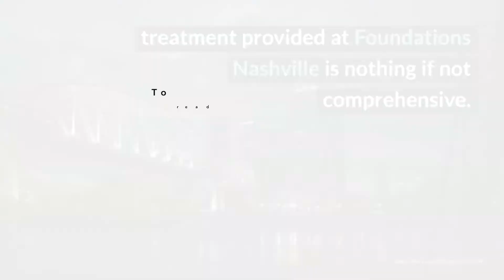Foundations Nashville Review - Nashville, TN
In all, Foundations Nashville provides much of the same integrated care that Foundations Recovery Network’s other facilities are known for. All programs are highly customizable with both clinical and holistic practices available. Finally, those who complete an initial program can also take advantage of Foundations’ alumni and aftercare as they wish. While it may be on the more expensive side compared to some outpatient programs, treatment provided at Foundations Nashville is nothing if not comprehensive.

Foundations Nashville
101 Lea Ave

Foundations Nashville Cost: $13,000 (30 days approx, self-pay); varies by insurance.

Rehab Reviews
Rehab Cost
Rehab Location